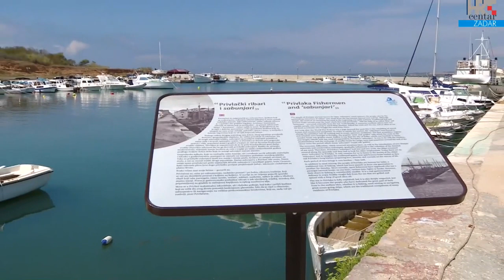Posljednji privlački sabunjar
Upoznajte Franu Grbića, posljednjeg privlačkog sabunjara. Izvlačio je pijesak gotovo 40 godina barba Frane, a nakon što bi ga njegove vrijedne ruke izvukle, pijesak je brodovima odvožen da postane vrijedan građevni mateijal.